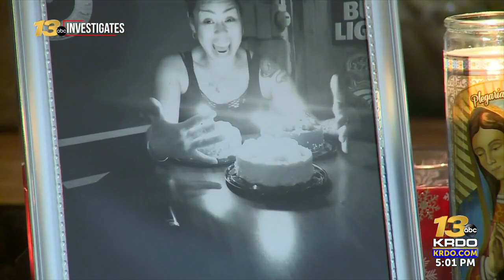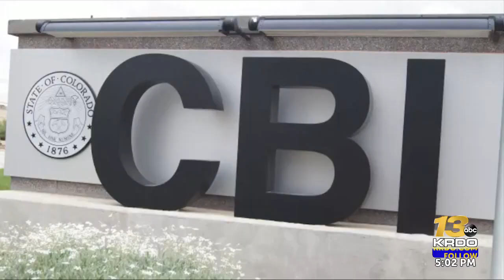Colorado AG tightening oversight of offender’s gun relinquishments following Pueblo murder